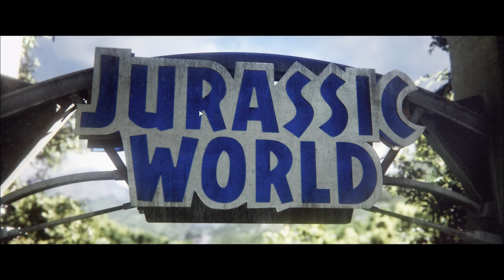Jurassic World Evolution 2 | First Look | Campaign Mission 1 Completed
Like the content?  Give us a tip!